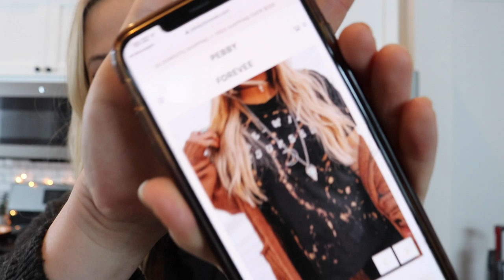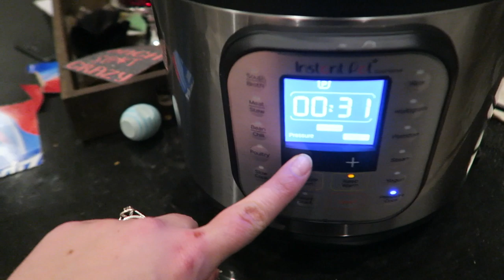CHAOTIC DAY IN THE LIFE OF A WORKING MOM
Welcome back! Catchup vlog to get us back on track! A chaotic night in my life as a working mom,

•POPULAR PRODUCTS•
My favorite diaper backpacks:
Miss Fong:

Amazon Store: